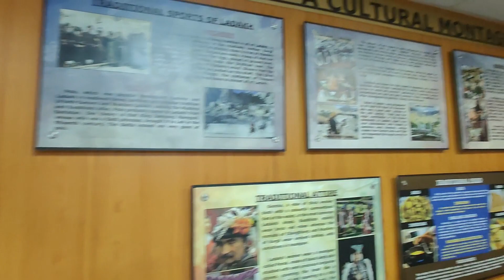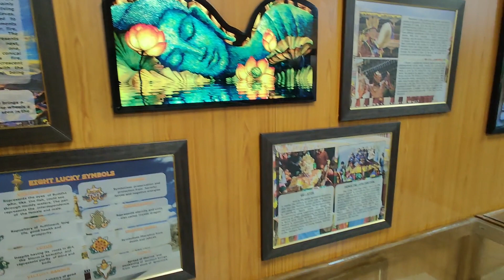LEH-LADAKH exploration ।।Shanti Stupa ,Hall of frame,Seh Palace,Thiksey Monestry tour।।Episode- 7 🎉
LEH-LADAKH explore 2023।।Shanti Stupa ,Hall of frame,Seh Palace,Thiksey Monestry tour।।Episode- 7 🎉